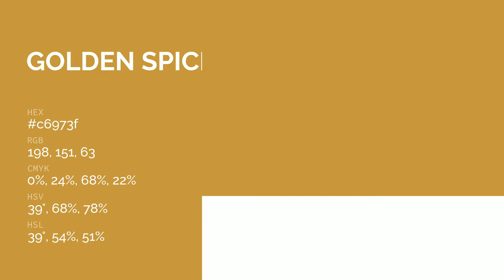Golden Spice color c6973f hex color - Yellow color - Cool color c6973f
What color is Golden Spice ? c6973f hex color - Yellow color - Cool color c6973f

Hex c6973f Color Code is also known as Golden Spice color.